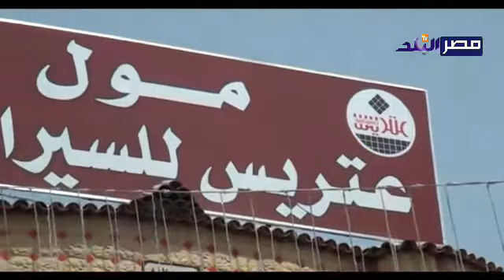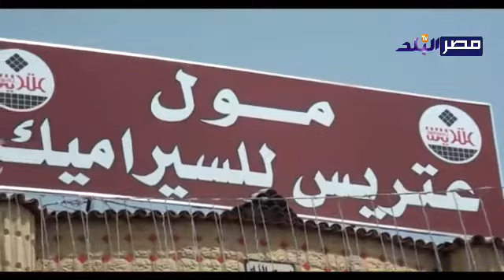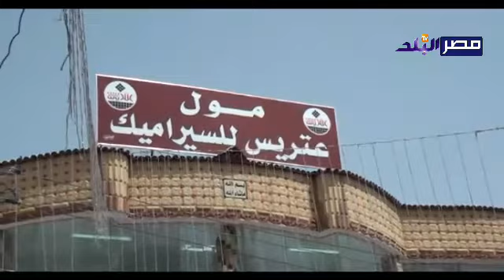لقاء خاص مع عتريس محمد فايز رئيس مجلس ادارة شركة عتريس للسراميك برنامج اسرار البلد